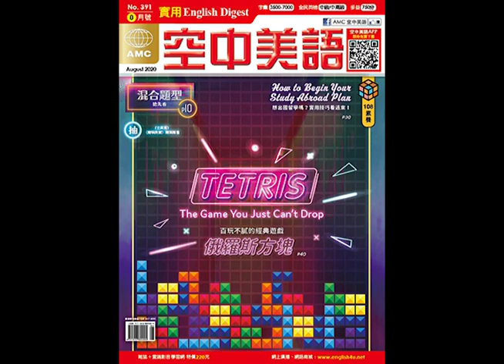2020年08月號Unit11-1【新聞文摘】課文講解